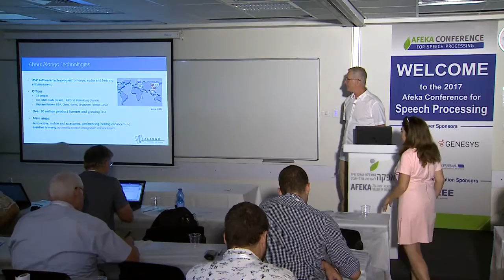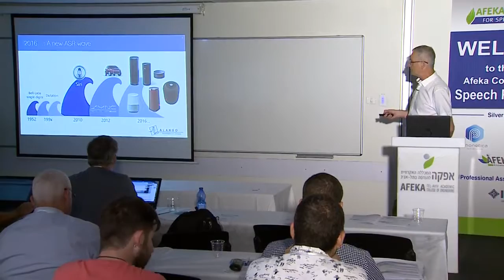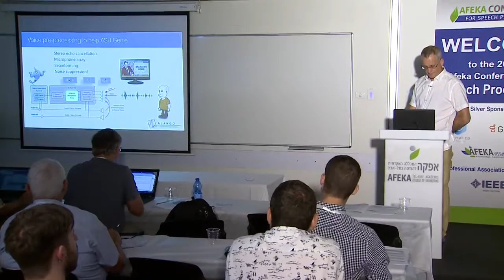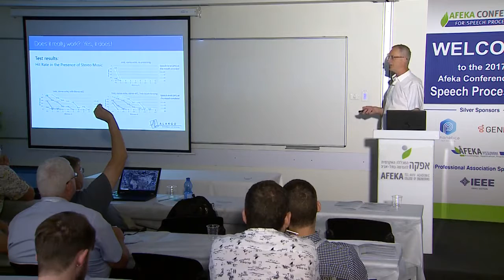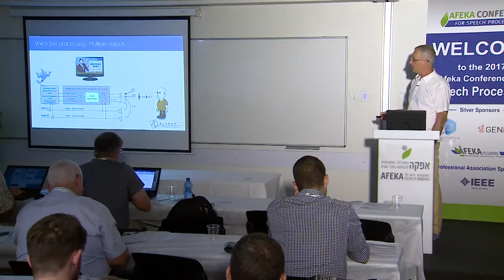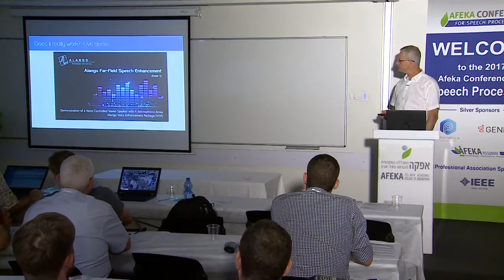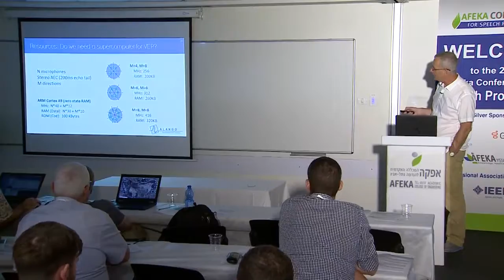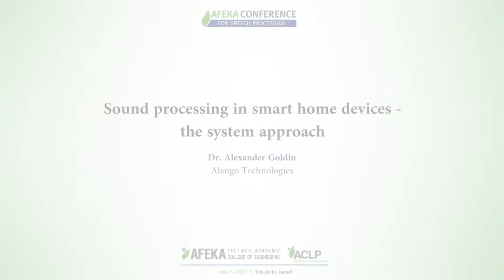Sound Processing in Smart Home Devices – The System Approach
This presentation was given by Dr.Alexander Goldin, CEO of Alango Technologies, at Afeka Conference for Speech Processing on July 3rd, 2017. Alexander gave an overview of technologies for speech recognition enhancement in Smart Home devices. Alango has been working in this field for several years, but the accent of the presentation was given not on Alango Technologies, but on the integration of speech enhancement and speech recognition technologies from different vendors for the best system performance. The original video as well as other interesting presentations can be found